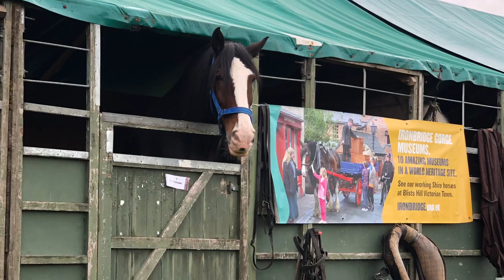Casey At Shire Horse Society Demo Osberton International Horse Trials 2019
Promoting The Ironbridge Gorge Museums and The Shore Horse Society at Osberton International Horse Trials. Casey enjoyed his weekend with Steve at Osberton Estate pulling the unrestored Swedish make corn drill.

SHIRE AND CARRIAGE HORSES - Providing Shire horses for any occasion...

Located in the beautiful South Shropshire Hills near Shrewsbury and with over 35 years experience working with horses, we offer you many services.

• Weddings

• Shire Horse Experience Days

• Film and Television Work

• Promotional Work

• Showing

Steve Ledsham is a Panel Judge and a Council Member for the Shire Horse Society. He received a 30 years service medal from the SHS.

Copyright©️ Shire And Carriage Horses Official